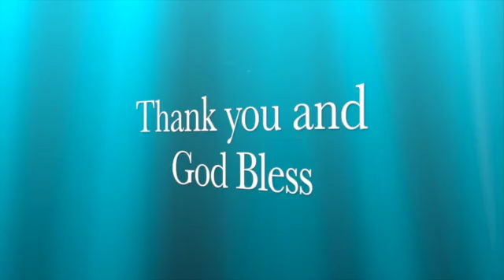So He Told Them This Parable, Pastor Alan Cain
This video is about So He Told Them This Parable, Pastor Alan Cain